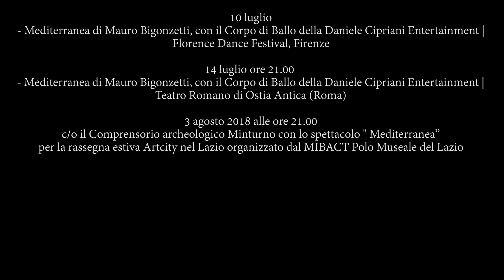MEDITERRANEA di Mauro Bigonzetti - Estate 2018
MEDITERRANEA di Mauro Bigonzetti
Solisti e corpo di ballo Daniele Cipriani Entertainment

Mediterranea è una vera circumnavigazione del Mediterraneo, attraverso la musica delle culture che vi si affacciano e che fanno viaggiare lo spettatore nello spazio e nel tempo. I due protagonisti maschili, l’Uomo di Terra e l’Uomo di Mare, fungono da filo conduttore dello spettacolo. Alter ego l’uno dell’altro si incontrano e si scontrano in un complesso intreccio di sostegno e dipendenza reciproci. Il grande affresco Mediterraneo si chiude in un grande abbraccio finale tra i danzatori come simbolo di unione tra le diverse culture che animano questo Mare Nostrum.

DATE MEDITERRANEA ESTATE 2018

4 luglio ore 21.30  – Mediterranea di Mauro Bigonzetti con il Corpo di Ballo della Daniele Cipriani Entertainment | Arena Shakespeare - Fondazione Teatro Due, Parma
5 luglio - Mediterranea di Mauro Bigonzetti, con il Corpo di Ballo della Daniele Cipriani Entertainment | Festival Acqui in Palcoscenico - Acqui Terme
6 luglio ore 21.30  - Mediterranea di Mauro Bigonzetti, con il Corpo di Ballo della Daniele Cipriani Entertainment | Festival Como Città della Musica - Arena del Teatro Sociale di Como
7 luglio ore 21.30 - Mediterranea di Mauro Bigonzetti, con il Corpo di Ballo della Daniele Cipriani Entertainment | Torino Estate Reale , Torino
10 luglio ore 21.30 - Mediterranea di Mauro Bigonzetti, con il Corpo di Ballo della Daniele Cipriani Entertainment | Florence Dance Festival, Firenze
14 luglio ore 21.00  - Mediterranea di Mauro Bigonzetti, con il Corpo di Ballo della Daniele Cipriani Entertainment | Teatro Romano di Ostia Antica (Roma)
3 agosto ore 21.00 - Mediterranea di Mauro Bigonzetti, con il Corpo di Ballo della Daniele Cipriani Entertainment | Comprensorio Archeologico di Minturnae per la rassegna estiva Artcity nel Lazio organizzato dal MIBACT Polo Museale del Lazio

Con il sostegno di MiBACT e di SIAE, nell’ambito dell’iniziativa “Sillumina – Copia privata per i giovani, per la cultura”